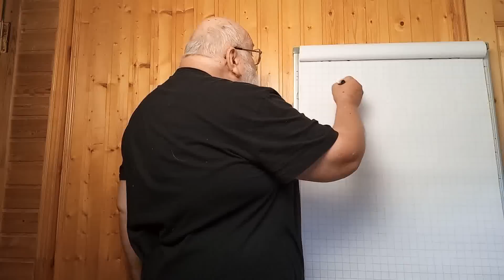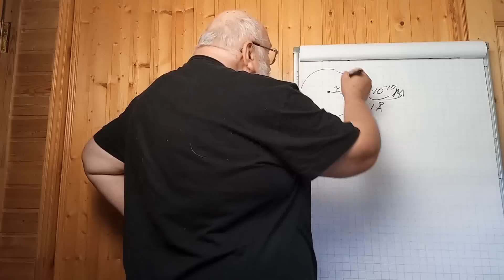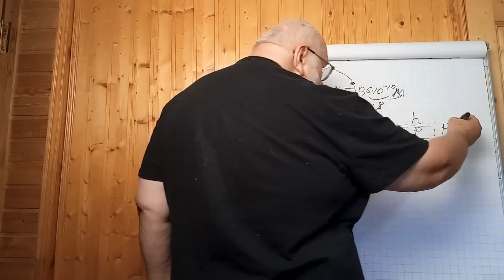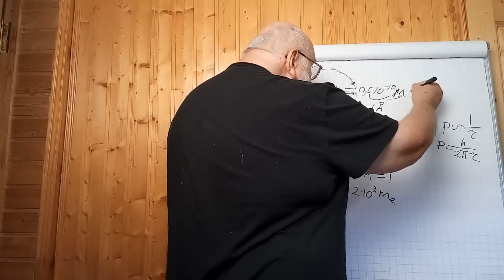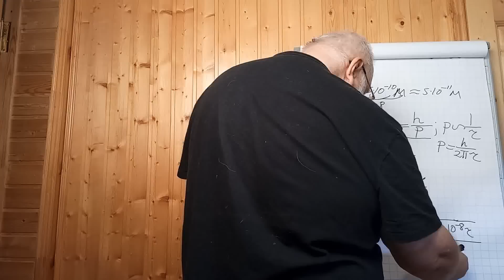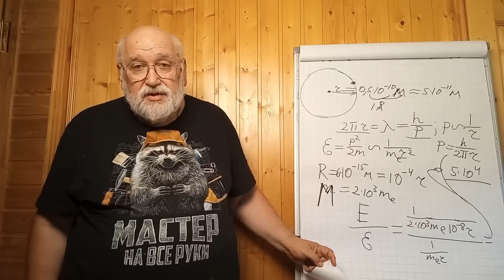Расщепление урана радиоволнами?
►ЕСТЬ КРИПТОВАЛЮТНЫЕ КОШЕЛЬКИ:
Биткоин: 1JNpp8r5d3NjgiVAWdnJrTENiNL8oNrtKW
Ethereum: 0x660c4aeA06f42776f5a39c814E6afCCd32c740C5
Tether: 0x660c4aeA06f42776f5a39c814E6afCCd32c740C5
Binance Coin: bnb1qdz0wqgn5z739hzw6m4tmm9x0z8uyfyyx74drq
Монета USD: 0x660c4aeA06f42776f5a39c814E6afCCd32c740C5
Rippl: rLHGqkCi5M6akqsn2mfi2uvE5BFUxBX831
Dogecoin DUPdX9jEb4vffZNNkwTnseciT8QXTfAaDu
Polkadot 13u4rwNMA7CivNsmVSaXbQAP9uSDi2nhTMABim3yMyMgVZ2L

140408, Moskovskaya obl, Kolomna, Kolomna Банк получателя AO Raiffeisenbank SWIFT: RZBMRUMM Address:17/1 Troitskaya, Moscow, 129090, Russia Банк-посредник The Bank of New York Mellon SWIFT: IRVTUS3N ABA: 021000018 CHIPS Routing No: 0001 Address: One Wall Street, New York, NY 10286, United States of America Корреспондентский счет в Банке-посреднике 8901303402 Назначение платежа